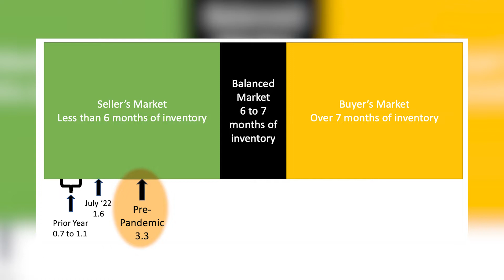Housing Market Predictions 2022 Georgia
Will we see a boom or bust in the housing market in the near future?

I am a full-time Realtor® in the greater Atlanta, Georgia area with my primary focus being on the south side of Atlanta - Peachtree City, GA, Newnan, GA, and surrounding areas.

I got started in real estate in the great state of Texas before moving back to the south settling in Georgia. I am originally born and raised in Tennessee, and my husband and are avid Tennessee Vols Football fans.  We have fur babies, all rescues - two cats, two super-fast retired racing greyhounds, and a dachshund who wishes she could run that fast.

If you want to talk to me about Atlanta, GA real estate or if you need help finding a good Realtor® in your neck of the woods please contact me below.

Tonya Byrd | Realtor®, AHWD, iRep, KOCiB, GRI, MRP, SRES

We are brokered by:
Keller Williams Realty Atlanta Partners
1200 Commerce Drive | Peachtree City, GA 30269